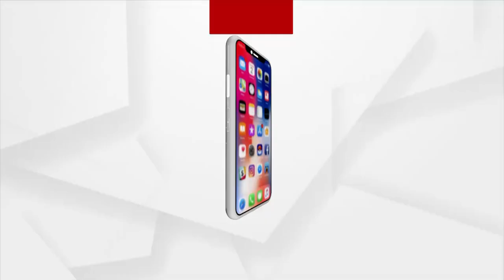Koraput: No sign of Development in Majhiamba village, Villagers Deprived of Basic Amenities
No sign of Development in Majhiamba village of Koraput district, Villagers are deprived of basic amenities due to the negligence of the Odisha Government.